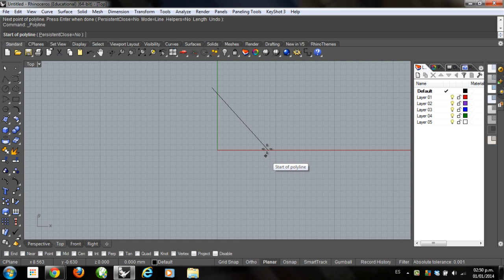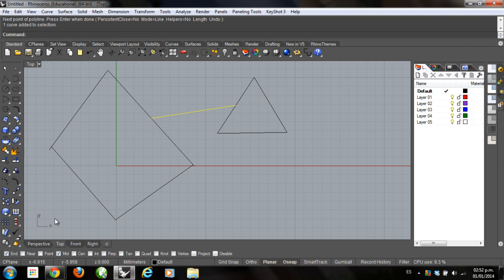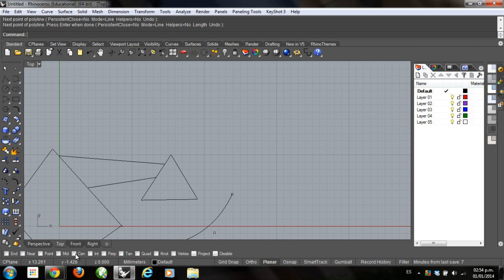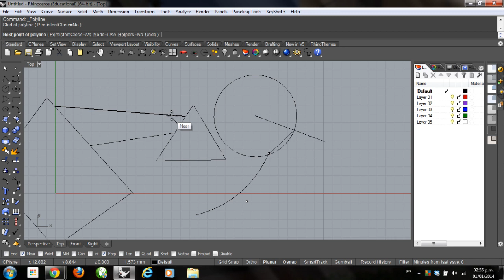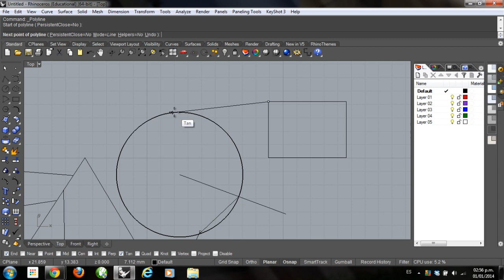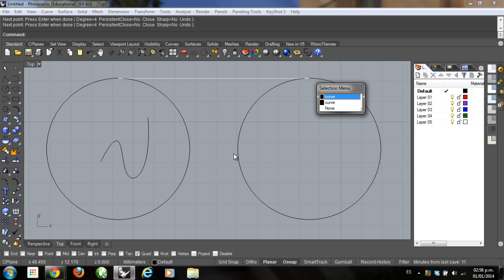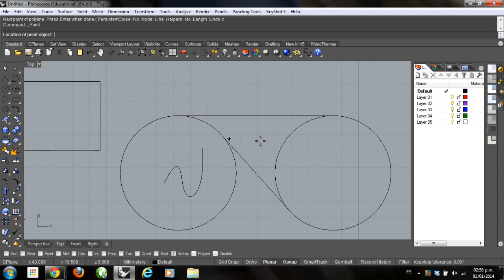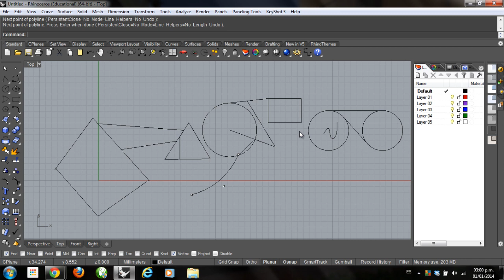Tutorial Rhino 3D | Curso Rhino 5 | Barra de Referencia a Objetos.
En este video Tutorial de Rhino 5 aprenderemos a manejar los elementos de la barra de referencia de objetos que se encuentran en Rhino 5.